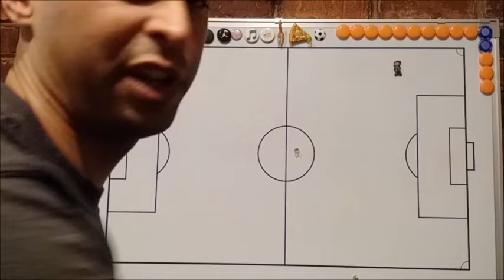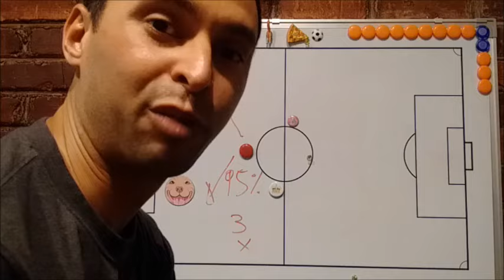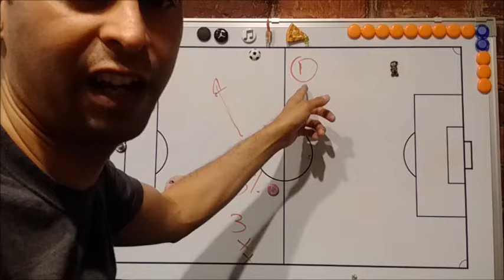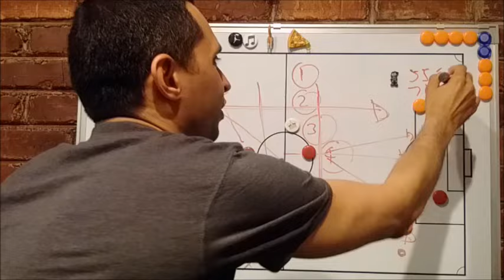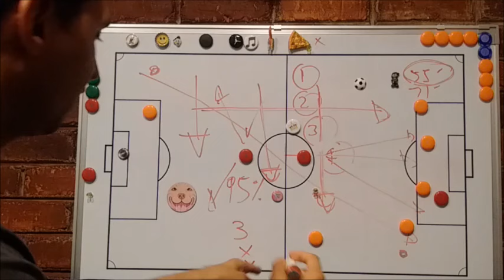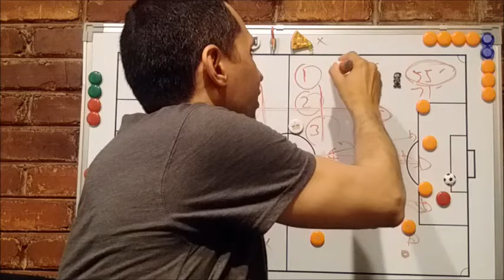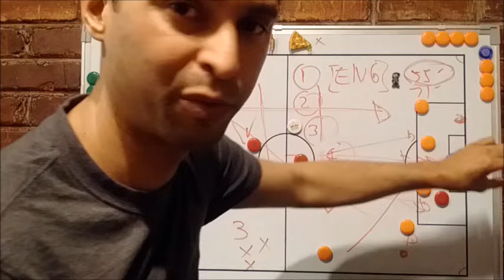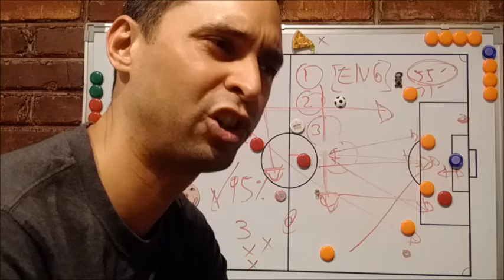Rapidez Horizontal y ni penales a PPH entran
Analisis Chile 3-1 Venezuela clasificatorias Rusia 2018